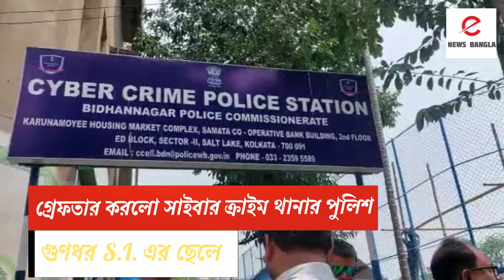🔴বন্ধন ব্যাঙ্কে ভুয়ো চাকরি দেওয়ার নামে লাখ টাকা নিল S.I. এর ছেলে😲🥺। S.I. ka larka kiya fraud।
বন্ধন ব্যাঙ্কে ভুয়ো চাকরি দেওয়ার নামে লাখ টাকা নিল S.I. এর ছেলে